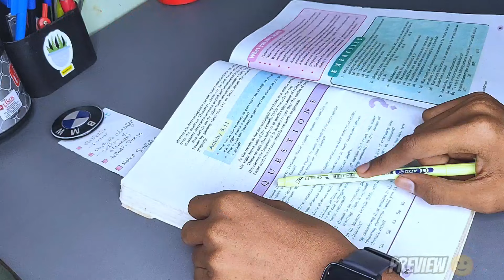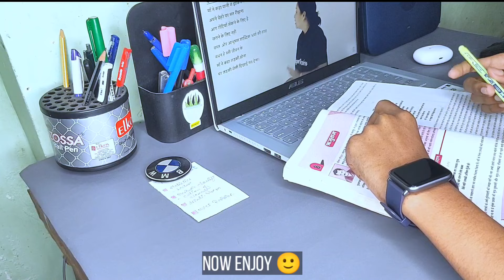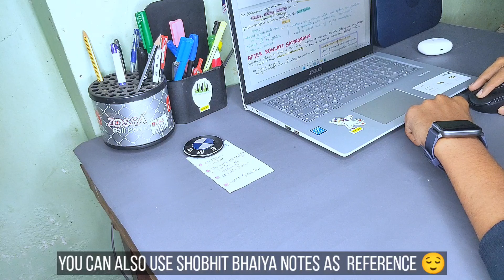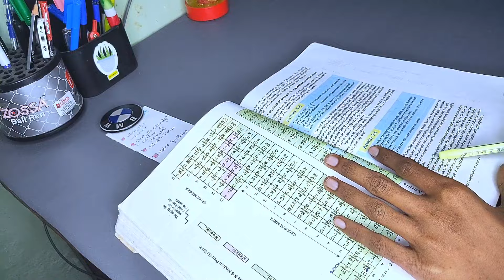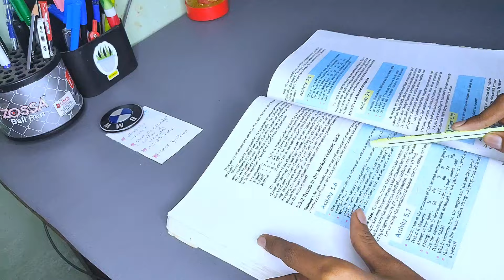✨Finishing my last 20% syllabus🔥 | Preparation for term 2 boards | study vlogs class 10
Hey guys welcome in this video.
I upload vlogs for class 10th .

All the equipments and editing apps :-
• Phone/no camera- Realme3pro
• laptop - Asus vivobook14
• earpods - boult freepods
• Watch - noise
• Video editor - kinemaster
• thumbnail- PicsArt
• Mic - Boya
• kuch bacha hai to comment me puchna 😁